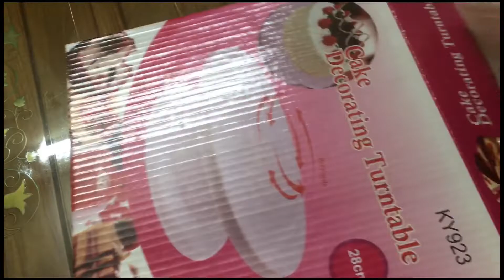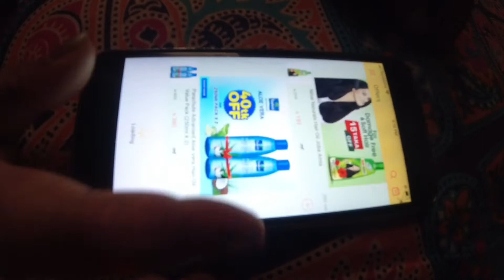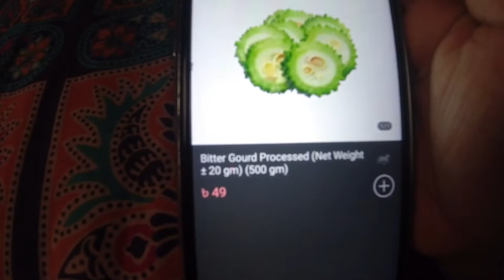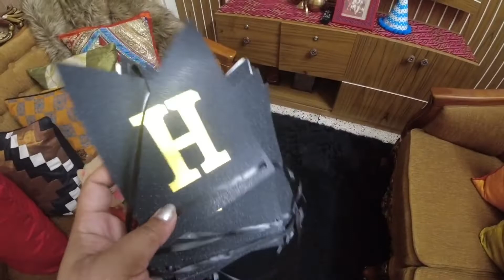Vlog#62 Birthday food ideas at home|| Birthday party arrangement at home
Hi , I am Maliha Rahman and here is my daily life vlog channel “Maliha Rahman” .

This channel is a media to share my daily life where I like to share my cooking , recipes, food vlogs, travel vlogs, tips and tricks , makeup tutorials and more. Hope you all are gonna enjoy my life journey through my vlog . ❤️

Take love ❤️

Note : If you have new online page like clothing , cosmetics , or like others. I really would like to promote new page without any payment. I am not a promoter or anything , I just would like to support those who are trying to do something and need a shout out .so I just want to be someone to stand beside them . “ 😊